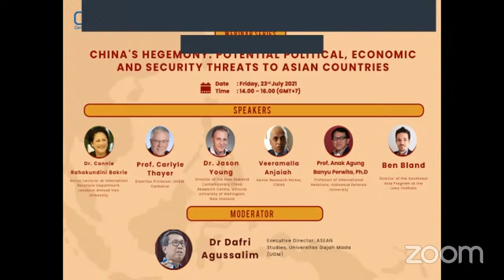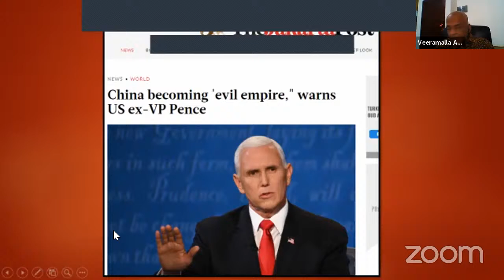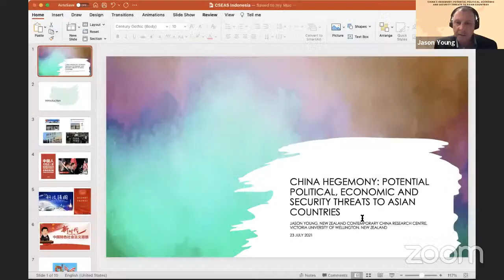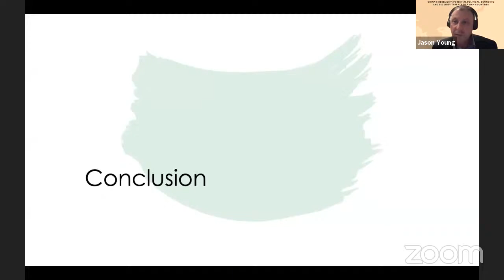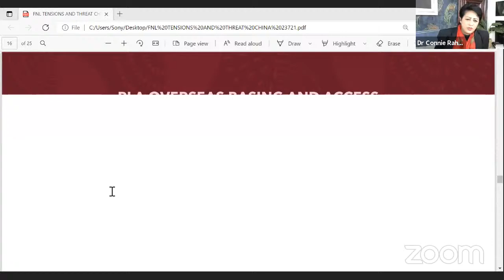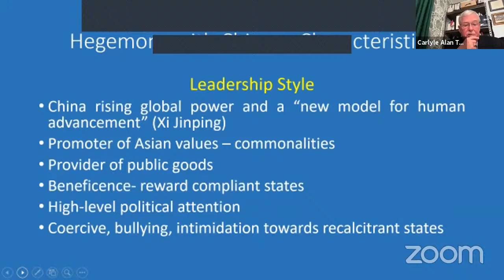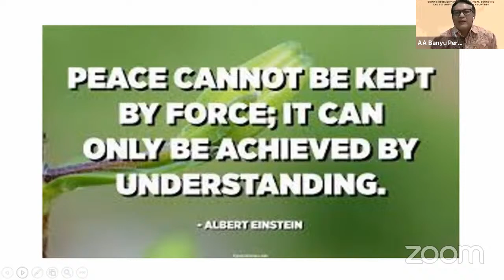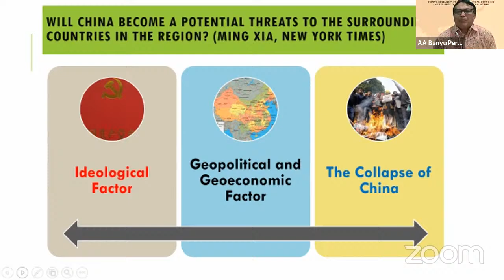"China's Hegemony: Potential Political, Economic and Security Threats to Asian Countries"